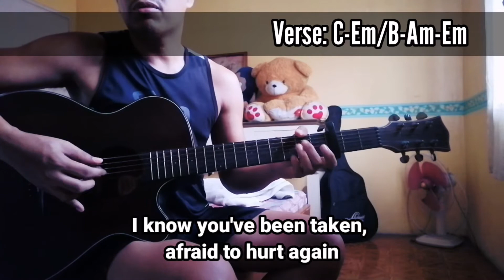Goodbye Girl - David Gates | Acoustic Cover with Lyrics and Chords